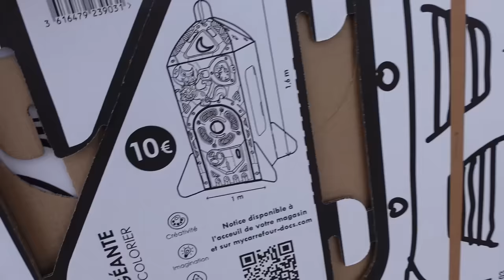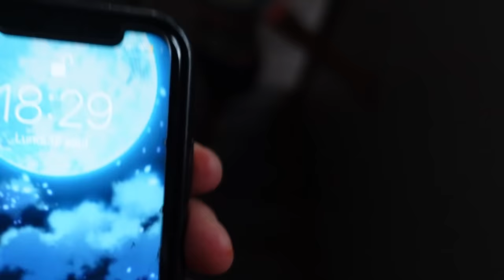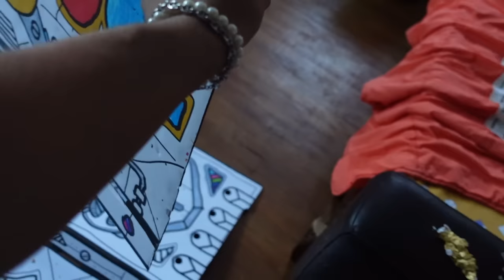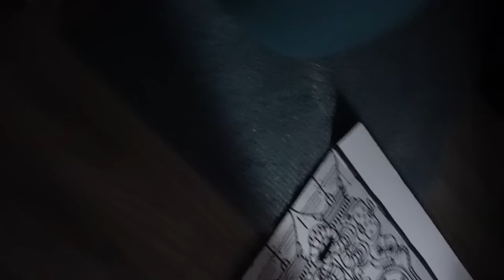J'AI ACHETÉ UNE FUSÉE POUR MON PETIT FRÈRE ! (On Prank Rémi il appelle la police..)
WESHHHH MES FRÉROTS ! Cette vidéo c'est n'importe du début jusqu'à la fin.. Bon visionnage mon bg !